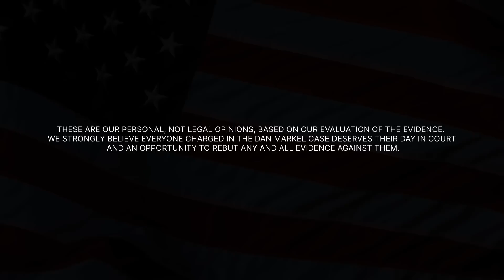Dan Markel's 50th Birthday ... With Friends Tamara Demko & Jeremy Cohen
It's a special episode of Surviving The Survivor celebrating what should have been Dan Markel's 50th birthday on October 9th.

Danny's friends discuss how they met, first impressions, their take on Wendi and the rest of the Adelsons, Charlie's upcoming murder trial ... and special birthday wishes for Dan and his family.